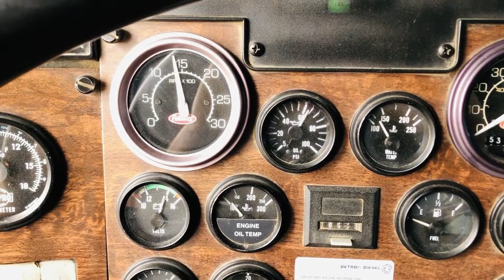2000 PETERBILT 377 For Sale